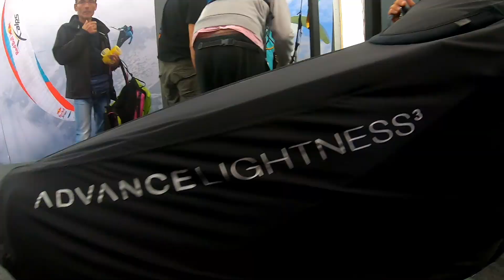Willkommen bei Flying Andimo - Welcome to Flying Andimo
PARAGLIDING YOUTUBE KANAL

Herzlich willkommen auf meinem Kanal FLYING ANDIMO
Hier erwarten dich regelmäßig spannende neue Paragliding Videos von Fluggebieten,Events oder einfach Momente zum genießen. Viel Spaß beim zuschauen !